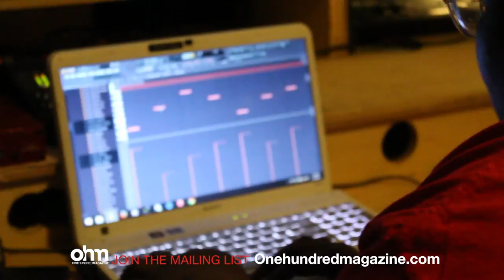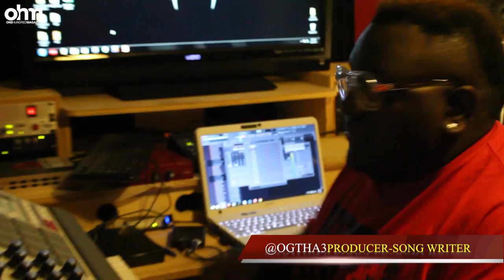OGTHA3 OFFICIAL OHM BEHIND THE MUSIC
OGTHA3 OFFICIAL OHM BEHIND THE MUSIC  - Young super producer speaks on when he first started they joys of gettingpaid for what you love to do music placemenets and more follow him on all his social media sites and visit onehundredmagazine.com and join the mailing list SUBSCRIBE TODAY!!!